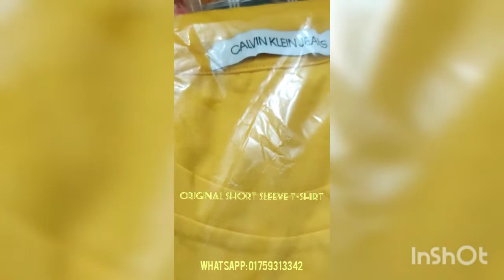mens short sleeve t-shirt (original)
Mansa shot service t-shirt

Label: Tommy + CK (original)

Quantity:
Tommy 400 pcs
CK :. 150 pcs
Colour: many
Size: s---xxl